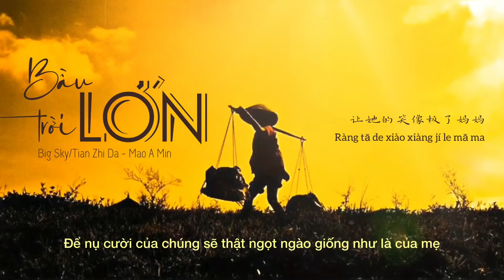[VietSub+Pinyin] Bầu Trời Lớn - Mao A Mẫn (Big Sky / 天之大 / Tian Zhi Da - Mao A Min / 毛阿敏)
Mẹ là bầu trời lớn trong cuộc đời của con...🤗😘

Lyric

Mā ma yuè liang zhī xià
妈妈 月亮之下
Mẹ ơi! Bên dưới ánh trăng

Jìng jìng de wǒ xiǎng nǐ le
静静的 我想你了
Trong tĩnh lặng, con nhớ về mẹ!

Jìng jìng tǎng zài xuè lǐ de qiān guà
静静淌在血里的牵挂
Nỗi lòng con cứ âm thầm chảy trong từng huyết mạch

Mā ma nǐ de huái bào
妈妈 你的怀抱
Mẹ ơi! Trong vòng tay của mẹ

Wǒ yì shēng ài de qiáng bǎo
我一生 爱的襁褓
Là chiếc chăn quấn yêu thương bao bọc con cả đời

Yǒu nǐ shài guò de yī fu wèi dào
有你晒过的衣服味道
Cùng hương thơm nắng ấm trên áo quần mẹ phơi

Yǒu le nǐ wǒ cái yǒu jiā
有了你 我才有家
Bởi có mẹ, con mới có một mái nhà

Lí bié suī bàn bù jí shì tiān yá
离别 虽半步即是天涯
Ly biệt dù chỉ nửa bước cũng đã là cả chân trời xa

Sī niàn hé bì lèi yǎn
思念何必泪眼
Nỗi niềm nhớ nhung, cớ gì lệ nhoè khoé mắt

Ài cháng cháng cháng guò tiān nián
爱长长 长过天年
Tình yêu đằng đẵng, dài hơn cả tháng năm

Xìng fú shēng yú huì tòng de xīn tián
幸福生于会痛的心田
Hạnh phúc rồi sẽ nảy nở từ trong trái tim đau đớn

Tiān zhī dà
天 之 大
Bầu trời lớn!

Wéi yǒu nǐ de ài shì wán měi wú xiá
唯有你的爱是完美无瑕
Chỉ có tình yêu của mẹ là hoàn mỹ không tì vết

Tiān zhī yá
天 之 涯
Nơi chân trời xa!

Jì dé nǐ yòng xīn chuán huà
记得你用心传话
Con vẫn nhớ những lời mẹ dạy bảo

Tiān zhī dà
天 之 大
Bầu trời lớn!

Wéi yǒu nǐ de ài wǒ jiāo gěi le tā
唯有你的爱我交给了他
Chỉ có tình yêu của mẹ, con sẽ gửi lại cho con mình

Ràng tā de xiào xiàng jí le mā ma
让她的笑像极了妈妈
Để nụ cười của chúng sẽ thật ngọt ngào giống như là của mẹ

Song: Bầu Trời Lớn (Big Sky/天之大/Tian Zhi Da)
Singer: Mao A Mẫn (毛阿敏/Mao A Min)
Photo: Update...
Editor: Arch Nguyen

✍️ NOTE:

• Tớ chia sẻ những bài hát, video...mà có thể bạn chưa được nghe, chưa được xem, chưa được biết đến hoặc muốn nghe lại.

• Bạn muốn tặng ai đó 1 video (có bài hát, giọng nói, câu nói...) để thể hiện tình cảm với người đó? Hãy yêu cầu tớ, tớ sẽ giúp các bạn và hoàn toàn...FREE!!! 😎

• Khiếu nại và thắc mắc về bản quyền hình ảnh, âm nhạc...có trong video rất mong chủ sở hữu liên hệ trực tiếp để chúng ta có phương án giải quyết ạ! 👌